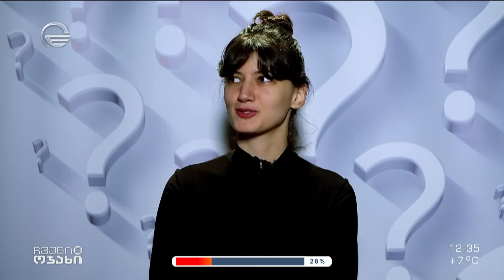ჩვენი ოჯახი - 18 დეკემბერი, 2022 წელი